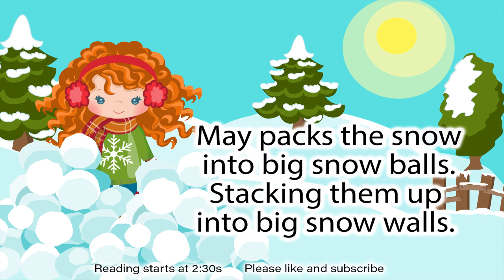A Snow Day for May Read Along Decodable Reader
“Graphics by Mujka”